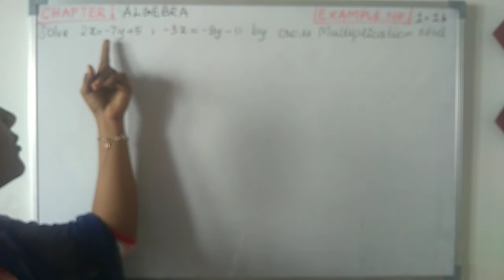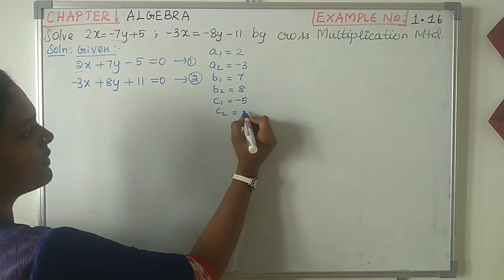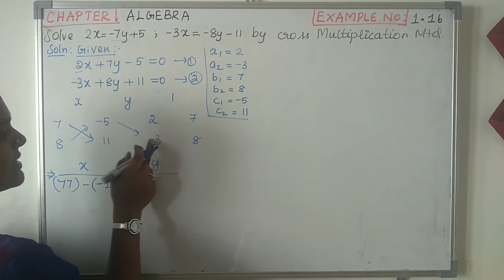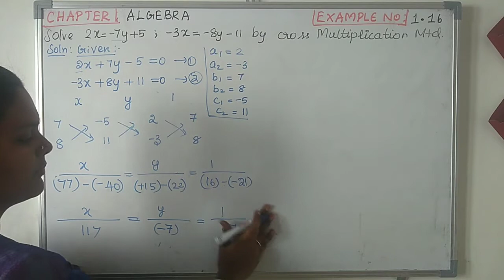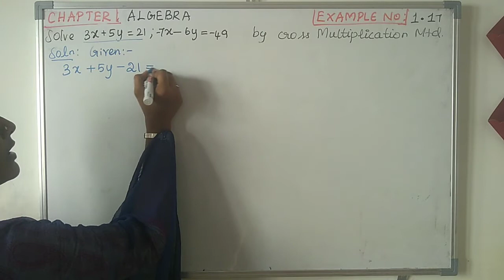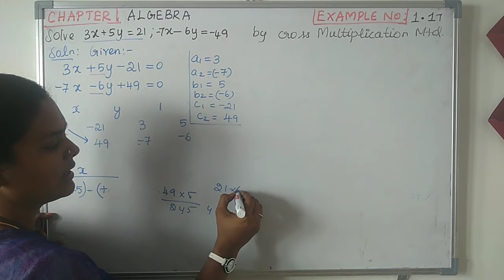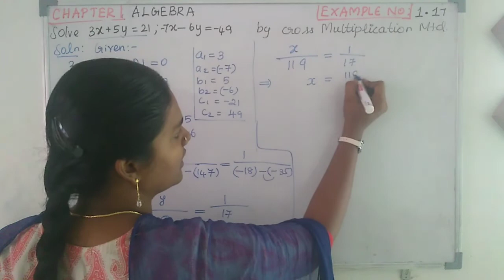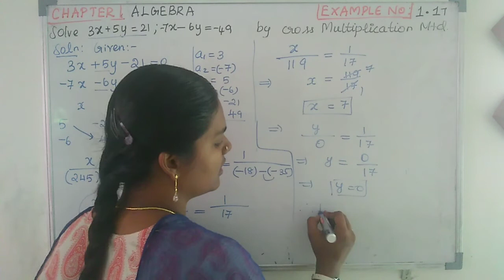9th maths 3rd term Algebra Example no.(1.16 & 1.17) 9-ஆம் வகுப்பு இயற்கணிதம் எடுத்துக்காட்டு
9ஆம்வகுப்பு இயற்கணிதம் எடுத்துக்காட்டு கணக்கு (1.16 & 1.17)
|9th maths | Algebra| exercise Problems
9th std maths algebra
solve by cross multiplication method
குறுக்கு பெருக்கல் முறை..
tnscert new syllabus 2018 maths
tamilnadu board syllabus 2018 maths
class9 3rd term maths
9th maths Algebra
class9 3rd term
statement problems in Algebra